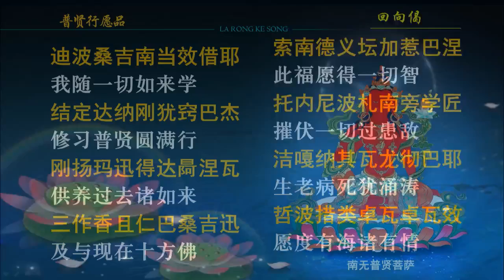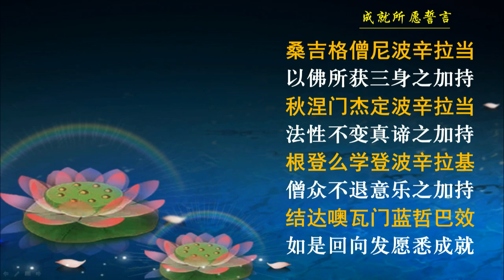UC开示 第74次开示 关于念珠的开示